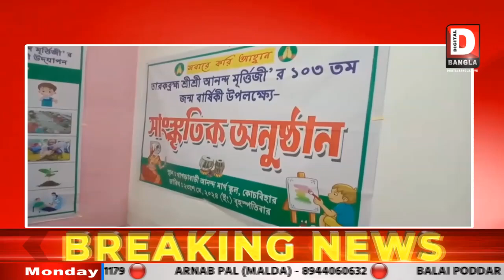সাংবাদিক বৈঠক করলো আনন্দমার্গ বিদ্যালয়